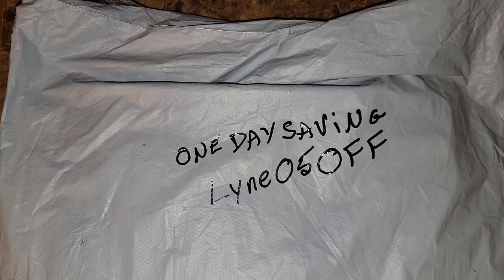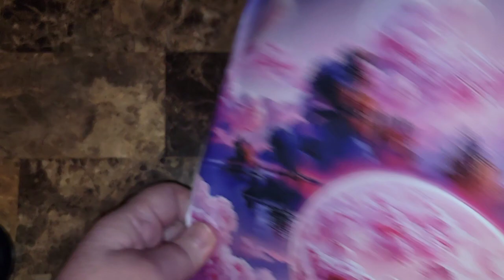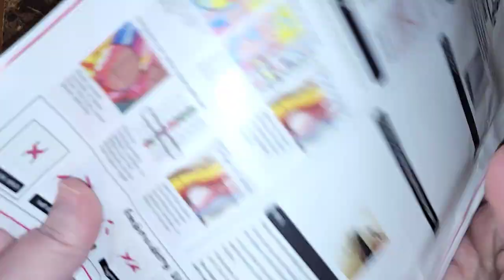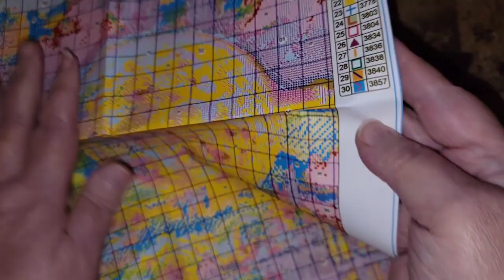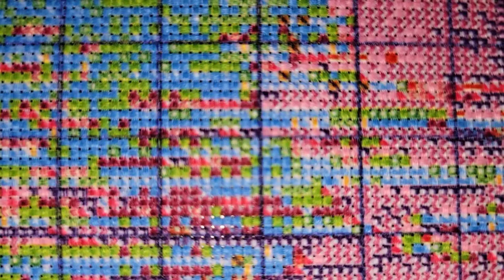Déballage en partenariat avec Onedaysaving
Code rabais de  5%: Lyne05OFF